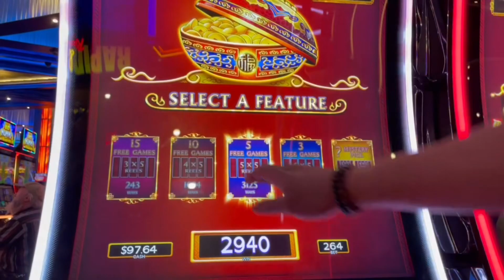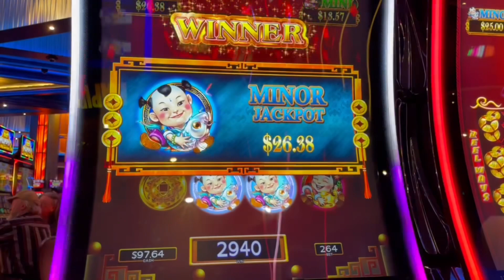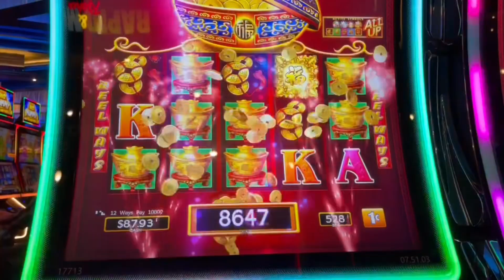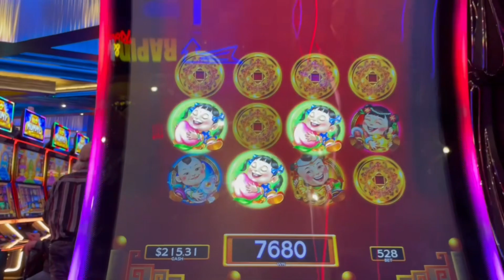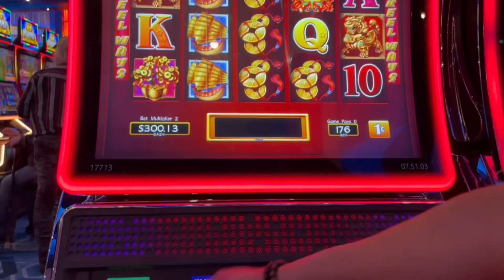Dancing Drums Slot Machine Bonuses, Picking Features & More!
Today we chose to play the Dancing Drums Slot machine and hope for some good luck! The machine was on fire and very active check out the video!

We (A&G) are a couple who have enjoyed playing slot machines 🎰 for a couple years now and have been considered pretty lucky 🍀 by friends and family! We have had some HUGE wins on minimal bets and it doesn't get better than that! 💵 Nosotros (A&G) somos una pareja que ha disfrutado jugar de traga monedas 🎰 por varios años y somos considerados suertudos 🍀 por nuestros amistadas y familia! Hemos tenido ganancias ENORMES con apuestas mínimas y no hay nada mejor que eso! 💵

We want to show you all that smaller bets can lead to BIG wins. Bets range from .50 cents (yes 50 PENNIES) to $10 bucks if we are doing very well! We play with our own money and will be showing REAL wins and losses that we have.  We play a little of everything including IGT, AGS, Ainsworth, Konami,  Aristocrat, Bally, and everything else! We also believe its super important to always play within your means and most importantly have FUN!!!

© all videos are intellectual property of A&G Slots. You do not have permission to publish or re use our property without our written permission.